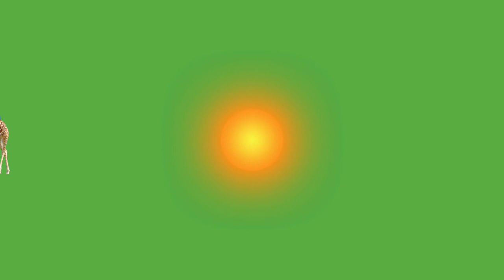Draw My Life - Giraffes